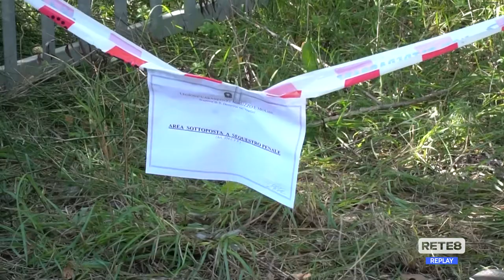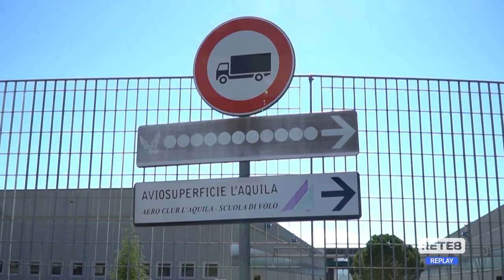L’Aquila - Incidente aereo, aperte 2 inchieste